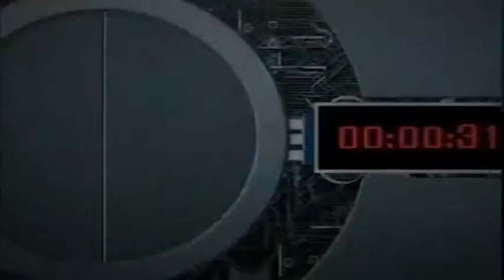CPM Group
Un vistazo a CPM.